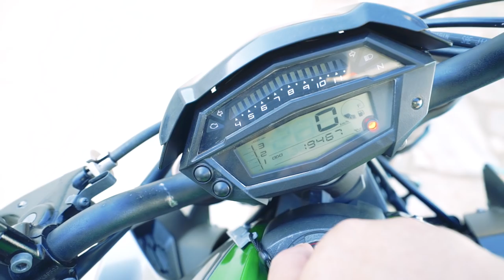KAWASAKI Z1000: A NOVA MOTO DE 7 MILHÕES